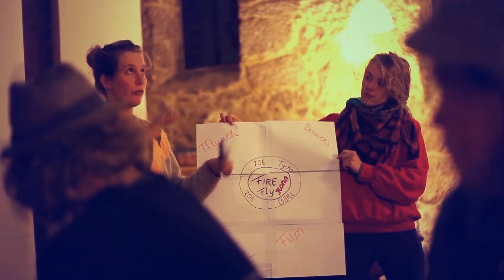The trailer - behind the scenes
Camera: James Lost, Jan-Joost Verhoef
Edit: James Lost
Creative Director FireFly Festival: Ilona Dorgelo
Logo: Studio Wonder
Logo animatie: Jan-Joost Verhoef
Styling & Visagie: Nana Prins
Meewerkenden: Ilona Dorgelo, Seppe Ovink, Jan-Joost Verhoef, Tycho Hellinga, Kareem Raihani, Boris de Ruijter, Arthur de Schmidt, Sebastiaan van Olst, Bart Jansen, Billy Rietveld, Sijas de Groot, Nana Prins, Peter Ankone, Zoë van Horen, Sjoerd Ruares, Jim de Ruiter, Iris Plezieris, Erik Ankone, Lola Hoop, Zoë Schaap, Unna Huysman, Celeste & Fela, Angelique Angel, Steven Coppens, Sabine Wassenberg, Jasper v/d Burgh.

Met dank aan: Studio TaS, Karin Sligting, Eelco Schaap & Storm
Locatie: Dominio Vale do Mondego, Portugal

Zaterdag 7 juli Wythmenerplas, Zwolle